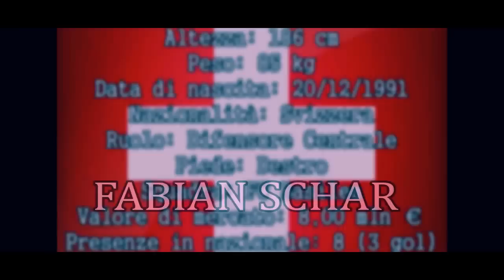Fabian Schär • Goals, Assists • Switzerland | FC Basel • Welcome to Lazio?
Fabian Schär (1991)